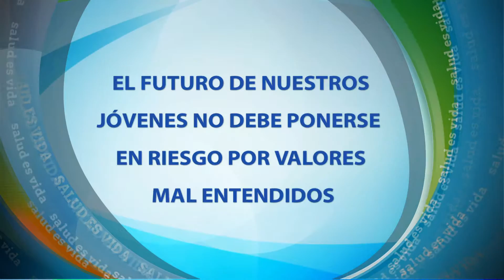79378 03 SEV062812 Pregnancy 30 HD